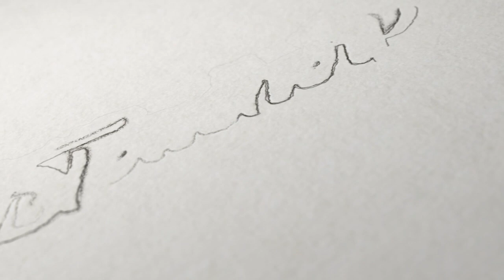Plurais irregulares - Não use o S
Os plurais irregulares em inglês pode acabar te confundindo, nesse vídeo eu mostro alguns deles, venha conferir.